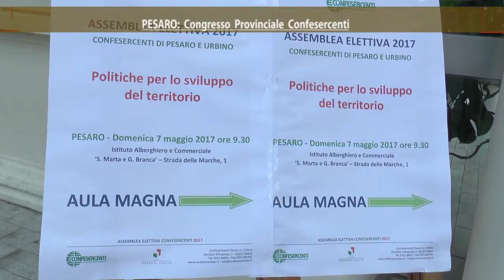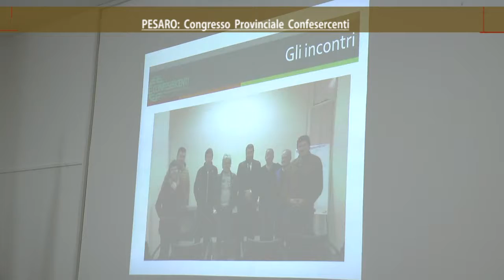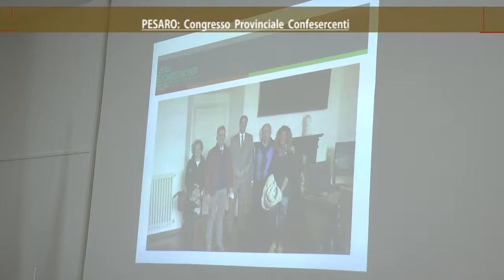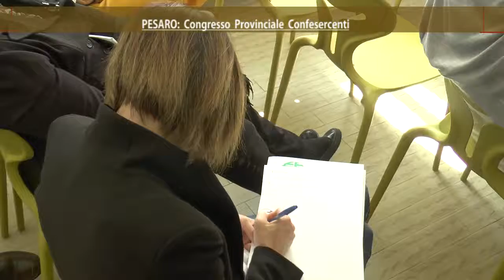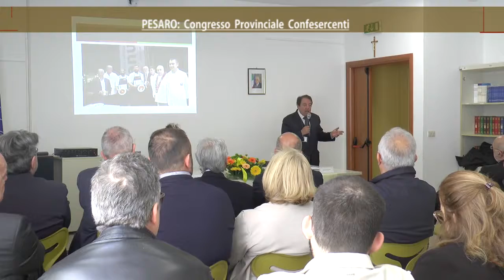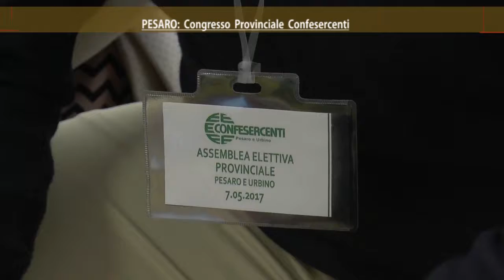On Air_ Pesaro: congresso provinciale Confesercenti 7/5/2017